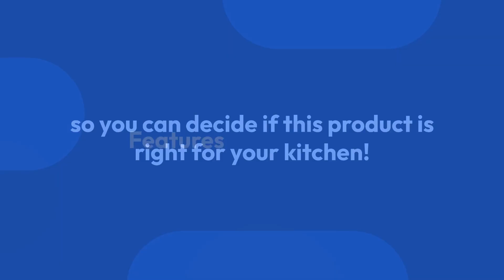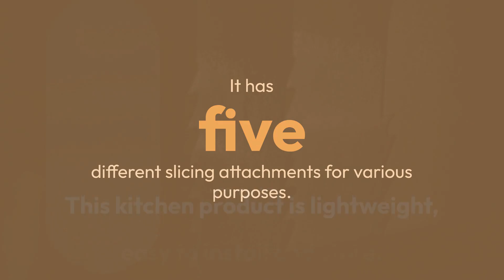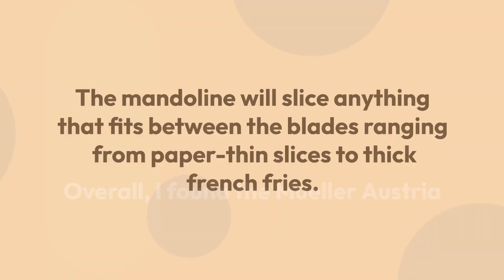Mueller V Pro 5 Blade Mandoline Slicer Review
Looking for a top-quality mandoline slicer? Look no further than the Mueller V Pro 5! This amazing kitchen gadget can help you slice through fruits and vegetables like a pro in no time flat. Watch our review to see why we love it, and then pick one up for yourself today!